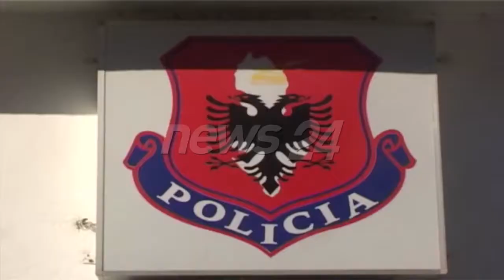Lushnje, kishin pershtatur shtepine ne laborator droge, 3 ne pranga